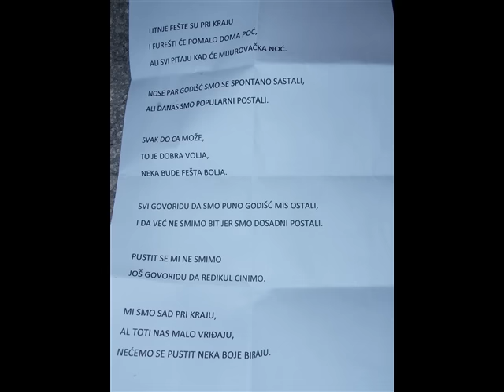Noć Mijurovca 2015 g